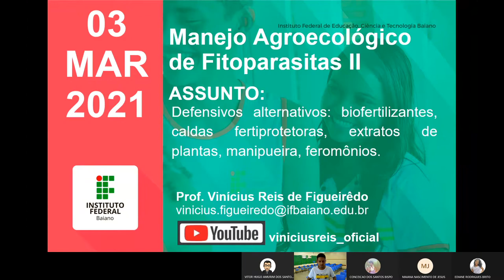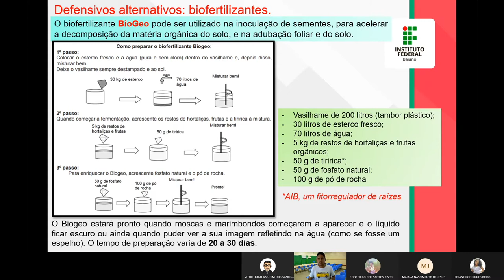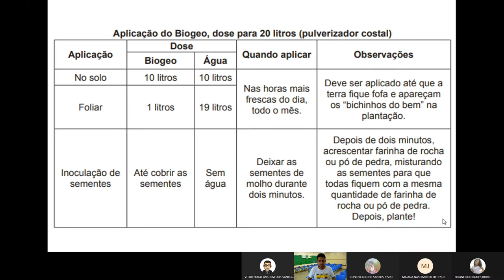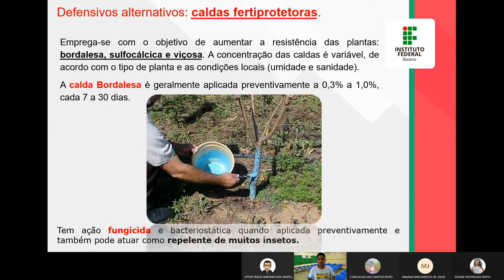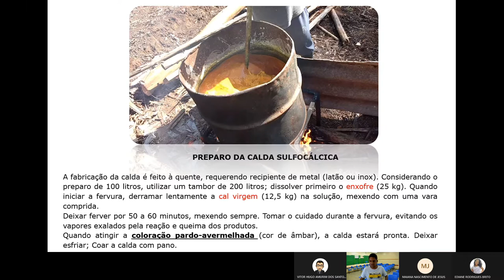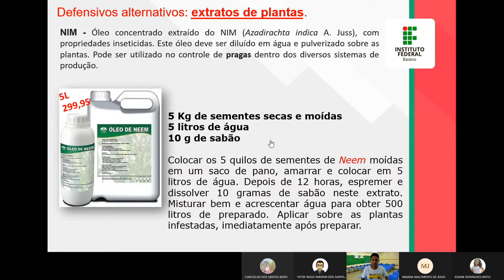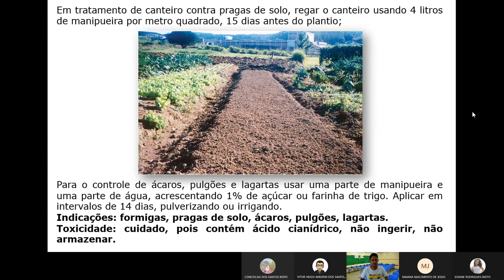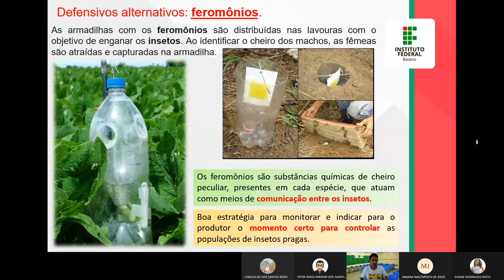Defensivos alternativos: biofertilizantes, caldas fertiprotetoras, extratos de plantas, manipueira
MAAF-2: aula remota sobre biofertilizantes, caldas fertiprotetoras, extratos de plantas, manipueira entre outros.